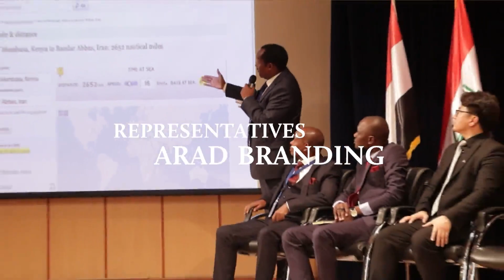نمایندگی های آراد برندینگ در چین، چاد، ولز و آرژانتین